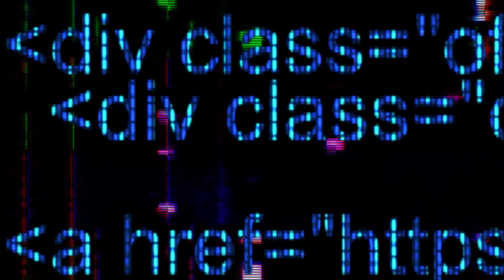Hold That Andrew $now - Topic